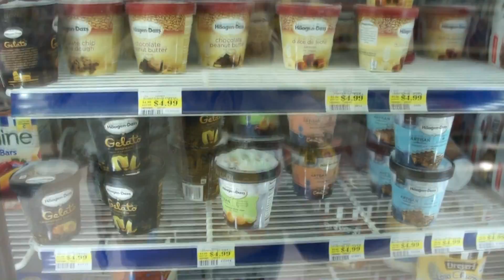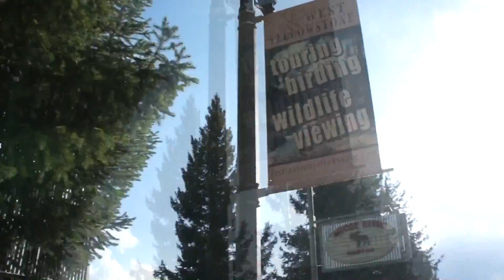Amerika 3/6/2015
Ospravedlňujem sa za neukončenie videa a za hrozný traslavý obraz. A poznámka k počasiu, ráno nie je 10 a poobede nie je 27, ráno je 0 a poobede 17. Takže som sa sekla o 10 stupňov dole. Stále mi všetci chýbate.